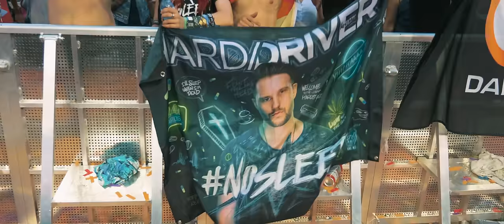Hard Driver - Run This Town (Official Video)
Hard Driver - Run This Town  - Official Hardstyle Video Clip

Hard Driver - Run This Town
Release date: 5th of August 2020
Genre: Hardstyle

 @Hard Driver

Hard Driver treats us to his latest accomplishment, proving us he's here to Run This Town... tonight! Accompanied by an energetic video clip, Hard Driver's latest banger is here to get you through the tough times.

Enjoy the video clip: Hard Driver - Run This Town